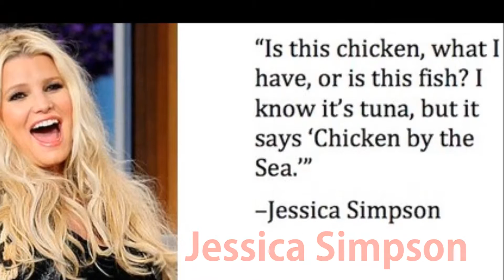10 of The Most Dumbest Celebrity Statements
Here are the 10 of The Most Dumbest Celebrity Statements.

celebrity statements
celebrity statements about robin williams
celebrity statements about paul walker
celebrity statements about ferguson
celebrity statements on robin williams death
celebrity statements of 2014
celebrity bank statements
celebrity mission statements
celebrity apology statements
celebrity fashion statements
celebrity break up statements
celebrity bank statements hacked
best celebrity statements
celebrity controversial statements
celebrity credit card statements
crazy celebrity statements
dumbest celebrity statements
embarrassing celebrity statements
celebrity financial statements
celebrity anti gay statements
celebrity personal mission statements
celebrity statements on robin williams
celebrity statements on ferguson
outrageous celebrity statements
celebrity statements paul walker
celebrity personal statements
celebrity political statements
celebrity public statements
celebrity split statements
shocking celebrity statements
stupid celebrity statements
worst celebrity statements
Celebrity Statements
Most Dumbest Celebrity Statements
most dumbest celebrity quotes
Paris Hilton
Shaquille O’Neal
Dumbest Celebrity Statements
Arnold Schwarzenegger
Britney Spears
Christina Aguilera
Jessica Simpson
Fran Lebowitz Fran Lebowitz Dumbest Celebrity Statements
David Beckham
Brooke Shields
Lady Gaga
dumbest celebrity statements
dumbest celebrity quotes of all time
25 dumbest celebrity quotes about politics
dumbest celebrity quotes ever
dumbest celebrity quotes ever said
40 dumbest celebrity quotes ever
40 dumbest celebrity quotes ever vh1
10 dumbest celebrity quotes of all time